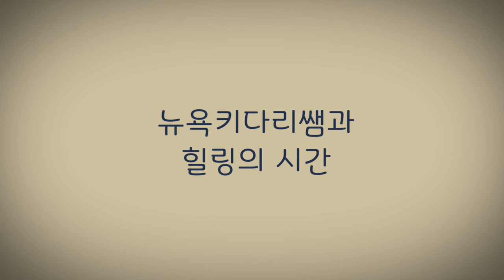뉴욕의 하늘, 음악과 함께하는 힐링의 산책 시간-뉴욕 키다리쌤-Bear Mountain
바쁜일상과 삶속에서도 우리는 가끔은 여유와 나만의 힐링의 시간이 정말 필요하죠? 오늘은 뉴욕에서 Bear Mountain 이라고 하는 일명 '곰산' 이라고 하는 우리 한국분들한테는 많이 알려진 정상에서 여러분들과 함께 잠시의 여유 시간을 음악과 함께 하고자 합니다. 또한, 정상에서의 산책길을 걸으며, 각자 나름데로의 삶의 바쁨시간을 잠시 내려놓고, 편안히 숲속을 보시는 시간을  뉴욕 키다리 쌤과 함께 하시면 어떨까 해서 올려드립니다. 아무쪼록 편안하게 시청 바라며, 좋은 여러분들의 시간이 되시길 바랍니다.

Road Driving